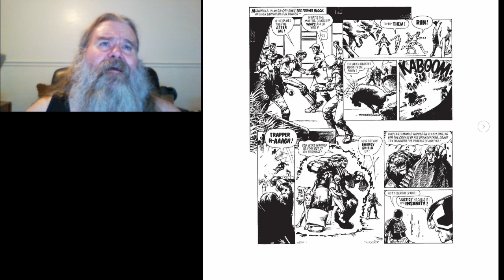Let's Read Judge Dredd Ep299